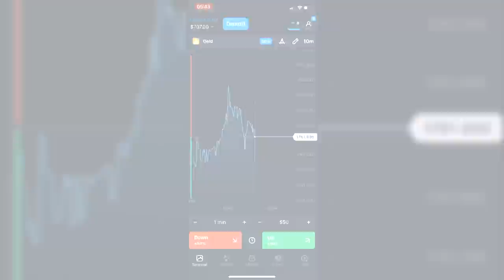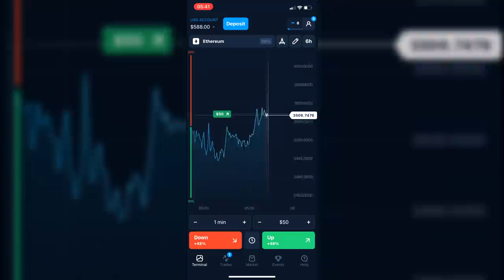Still One Of The Strongest Marksmen | Mobile Legends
Also, don't forget to download "AppCoins Wallet" from Google Play to use your bonus: